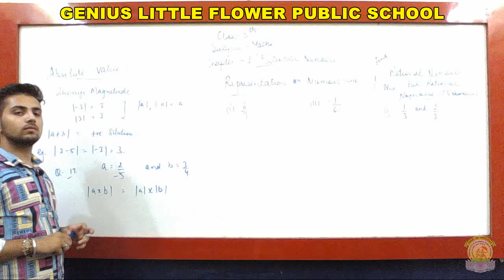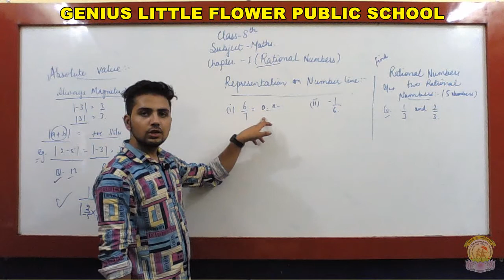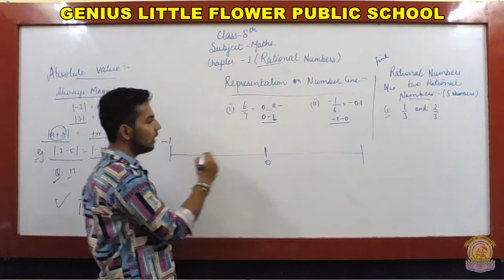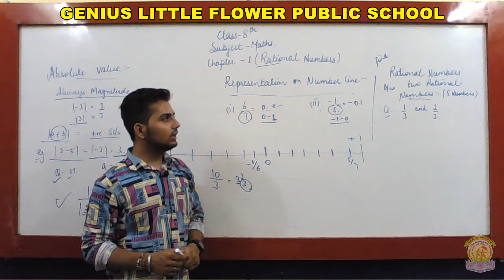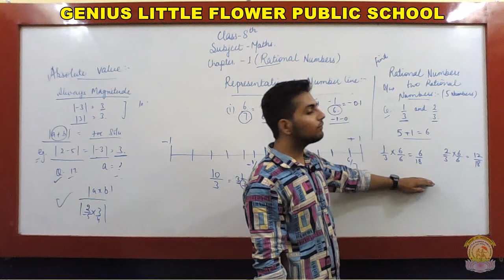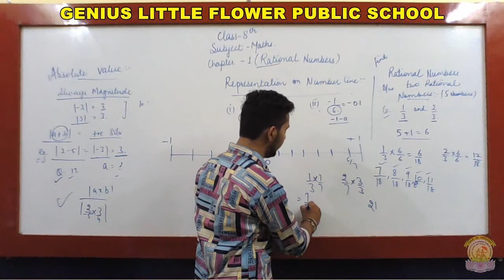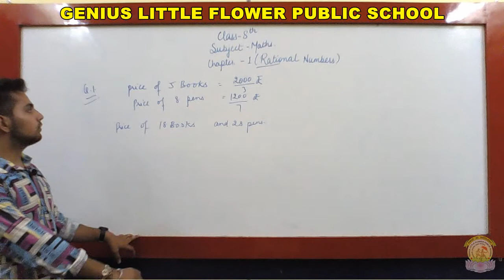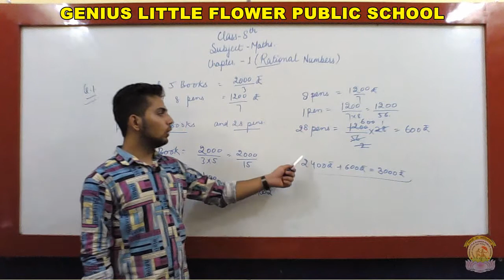8th Maths Ch1 Part 2 Revision {by Mr. Rupesh}